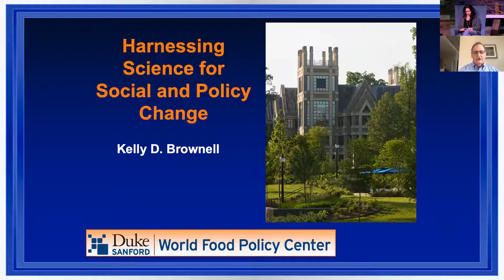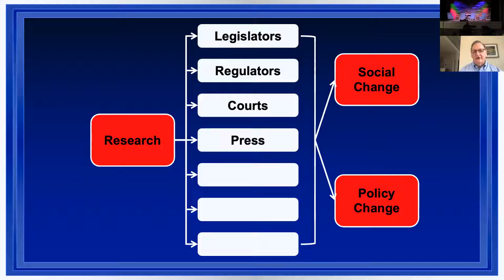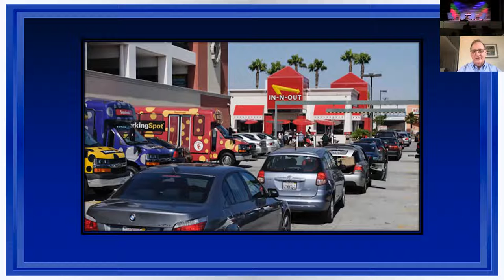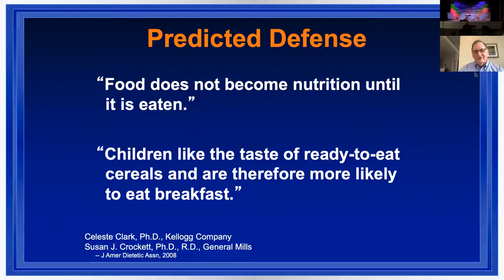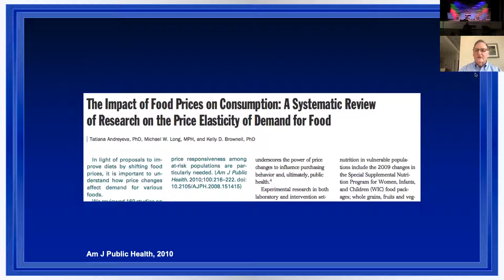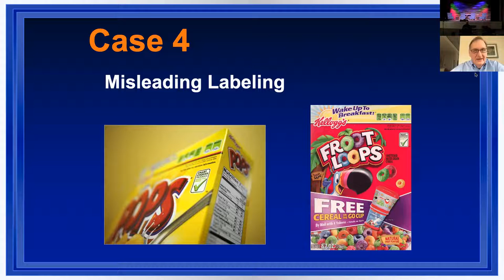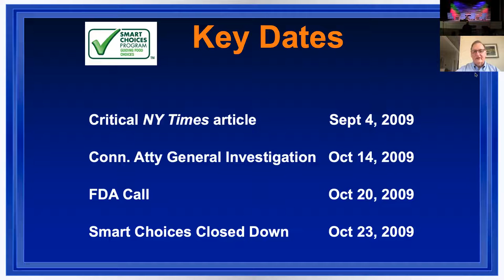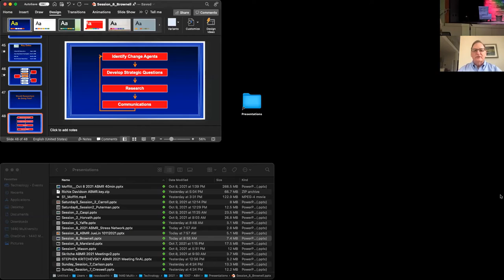Increasing Your Impact on Population Health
Keynote Address #6: Increasing Your Impact on Population Health with Kelly Brownell, PhD Duke